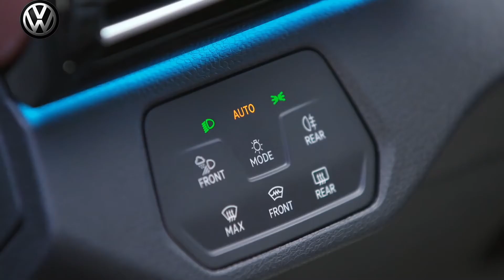Volkswagen ID.5, Volkswagen ID.5 GTX Electric SUV Coupe 2022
Volkswagen ID.5, Volkswagen ID.5 GTX, Volkswagen ID.5 Electric SUV Coupe, Volkswagen ID.5 and ID.5 GTX Electric SUV Coupe 2022